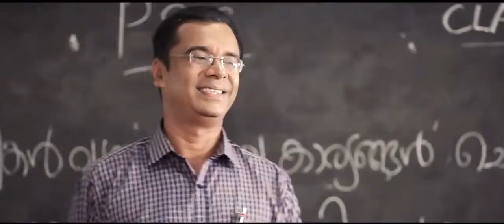Ettekaal Second Official Theatrical Trailer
Promoted by SHONE MEDIA

Director: Kanakaraghavan

Producer: Santosh Babusenan

Cast:
Padmasoorya
Gimi George
Rohith Vijayan
Janardanan
Suraj Venjaramood
Vijayaraghavan
Madhu
Devan
Urmila Unni
Kollam Thulasi

Executive Producers:
Doney Joseph
Satish Babusenan
Sreekumar K.
Tommy John

Associate Producer: Pavithra Krishnan

Production Controller: Rajendran R.

Production Executivies
Shaji Vattappara
Karthik Neelakanthan

Songs directed by: Vinod Vijay

Story and screenplay: Tommy John

Dialogues:
Tommy John
Kanakaraghavan

Director of Photography: Vipin Chandran

Lyrics: Rafeeq Ahammed

Costume Designer: Anupama Sathy

Underwater Photography: Sinu Sidharth

Choreography: Manoj FIDAC

Fights: Mafia Sasi

Poster Design: Mahesh Fourtone

Graphic Design: Akhilraj